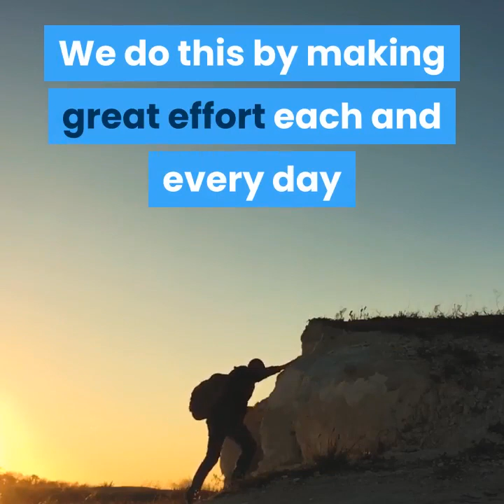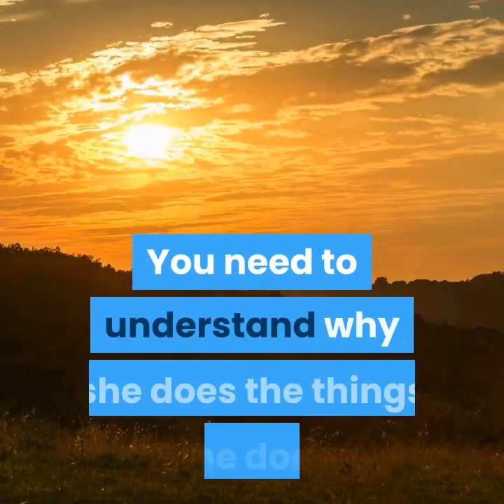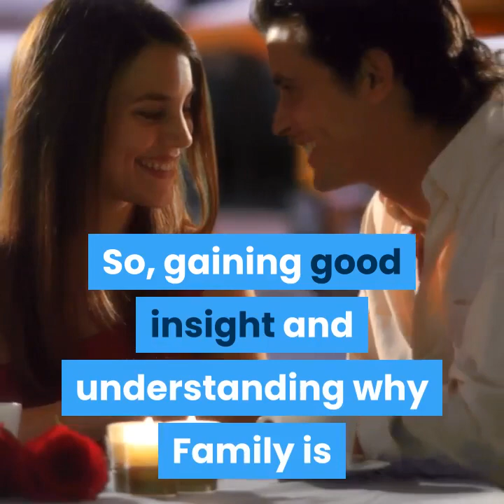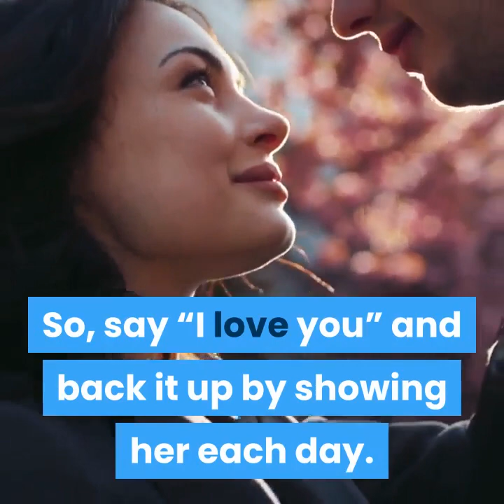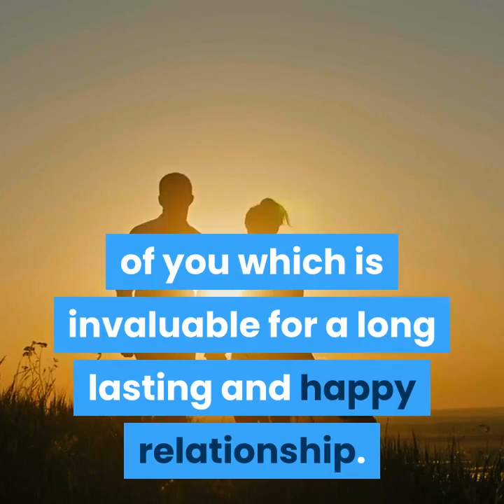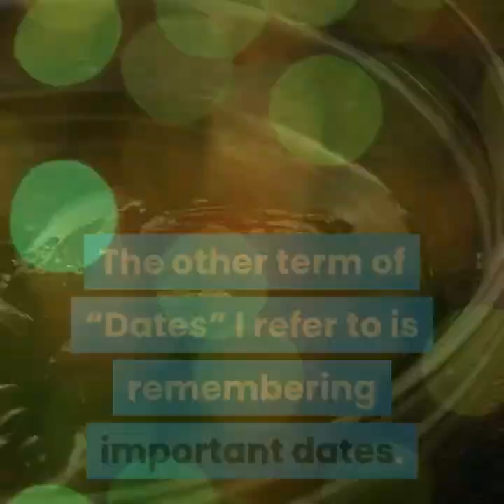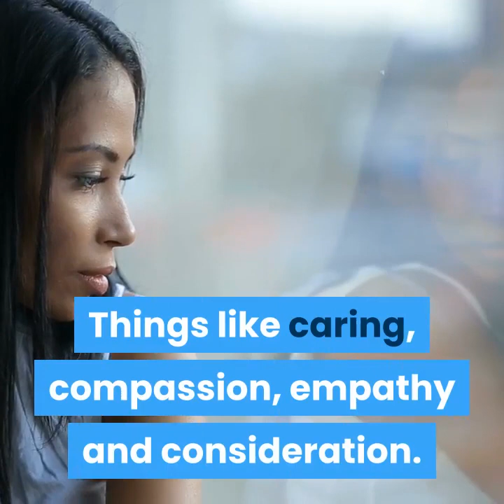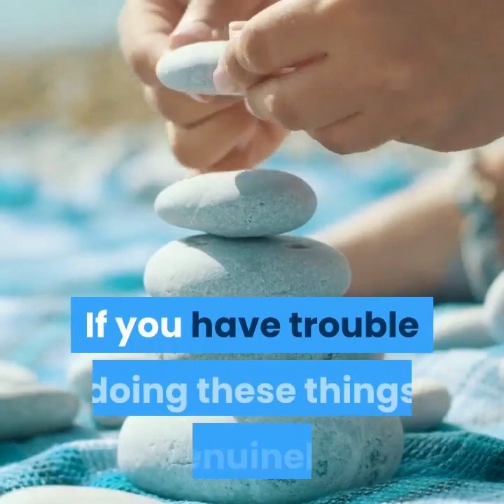GROWING YOUR RELATIONSHIP WITH YOUR FILIPINA IN 2020 ❤️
❤️ The Philippines #1 Dating site (Free to Join)

In this video I will give you some very important information and tips in growing your relationship with your Filipina in 2020 and beyond.
No matter if you have just commenced dating a Filipina in 2020 or you have been married to a Filipina for some years, you will want to watch this video and strengthen your relationship even further.

A free way to help with the cost of making these videos is by - Liking, Sharing, Commenting and Watching the ads on my videos.

✈️ Holiday Escape Travel. Save up to 80% on Flights and Hotels.

*Please note my videos are in no way meant to be a professional Counselling session. It is a video based on my experiences and views which I may also draw on my years as a Professional Relationship Counselor.
Please seek Professional Counseling for more personalized advice or I do personal consultations via email or Skype.